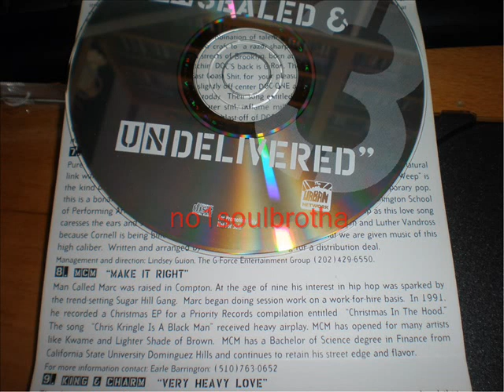MCM (Man Called Marc) "Make It Right"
1995 Promo CD Sampler